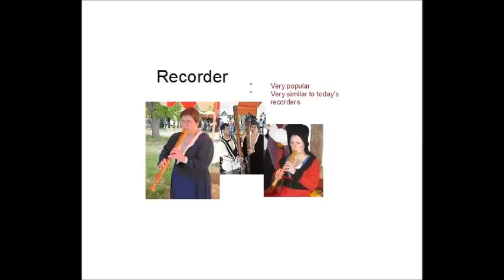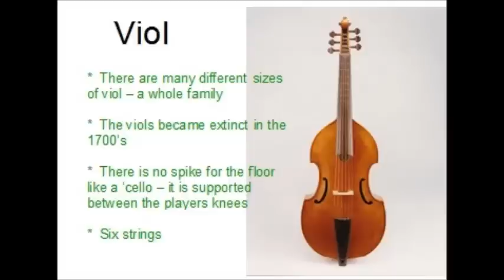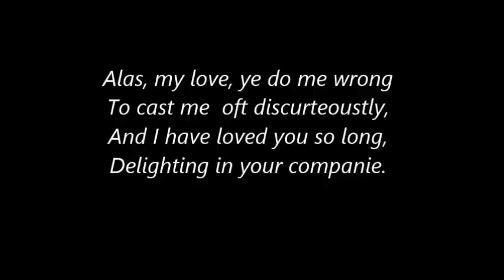Tudor Music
Tudor Music (project and homework, Y4, Herne Junior School, Petersfield, UK)